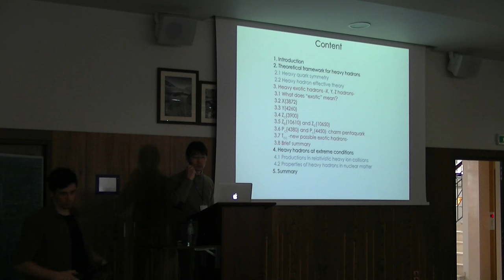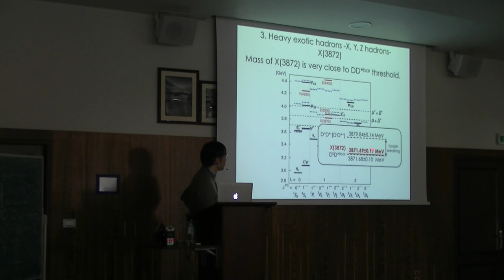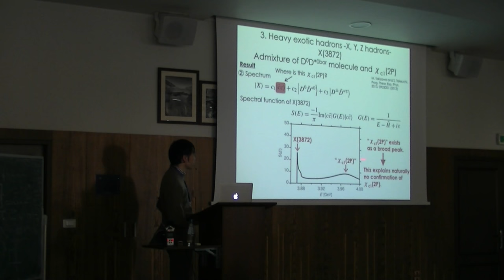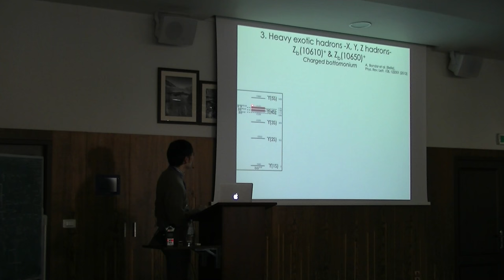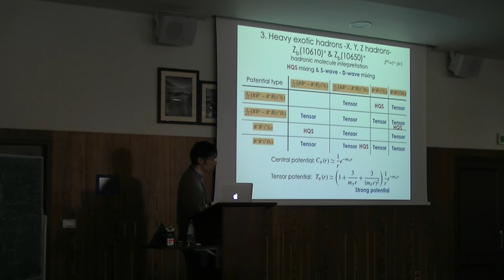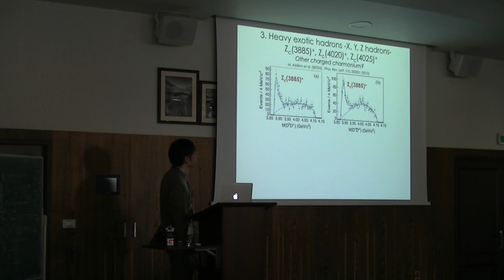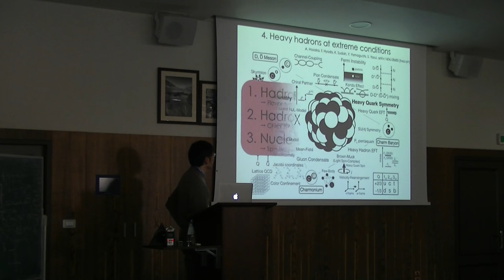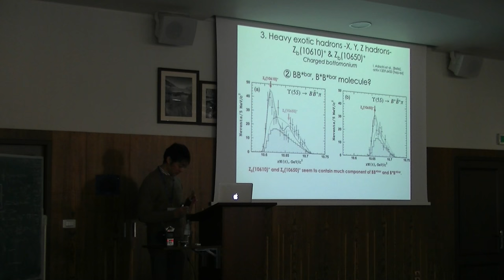Shigehiro Yasui - Lecture 4